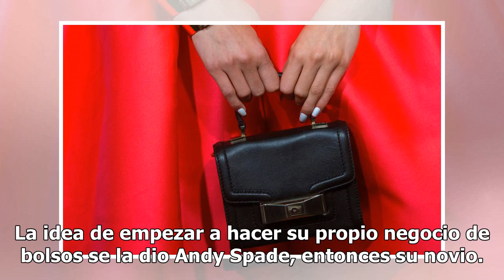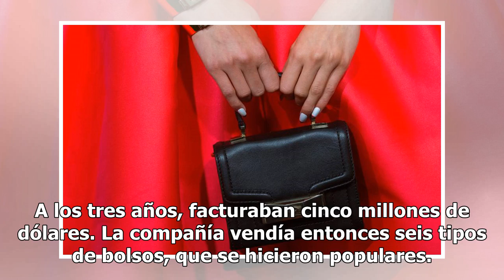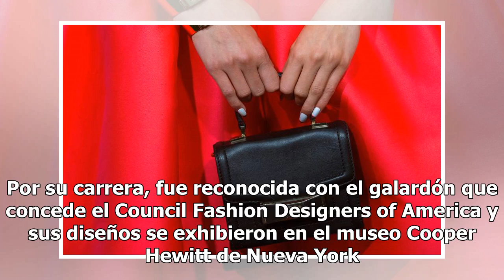Las ventas de Kate Spade se disparan tras su muerte un 800% Mexico 24-horas